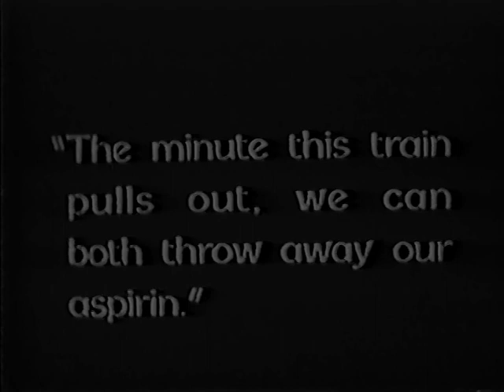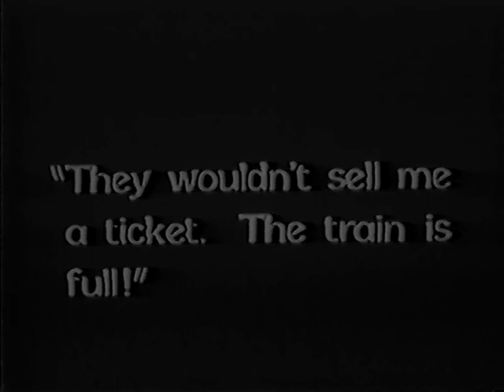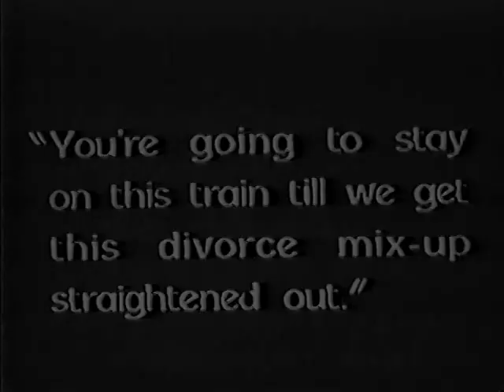The Girl in the Pullman 1927 Harrison Ford Marie Prevost Franklin Pangborn Kathryn McGuire⚡UPGRADE⚡